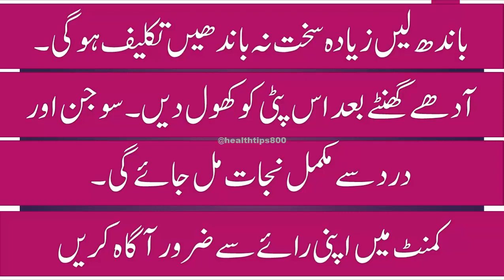Simple home remedies for bone joint knee pain in Urdu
Welcome To #@healthtips800 channel.You can watch health about videos
in Urdu/English/Hindi
you can get desi nuskha jaat
hikmat ki batin
youtube shorts 2023
many more
you like @healthtips800 channel videos
you come here in my channel
all in one here in my @healthtips800 channel
Thank you so much for join us
bell icon get for more update videos daily

Please visit My YouTube Channel to see all of My videos For update